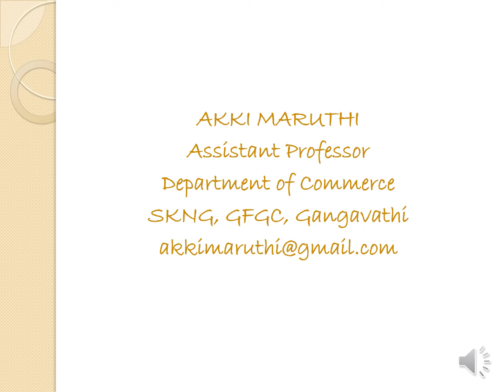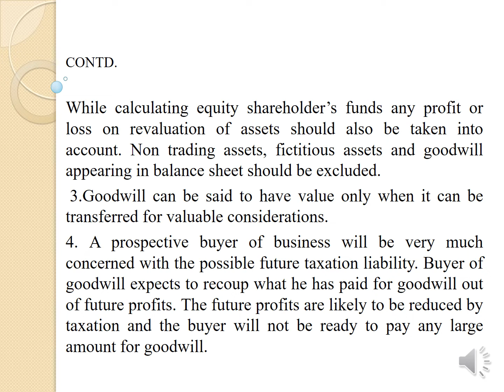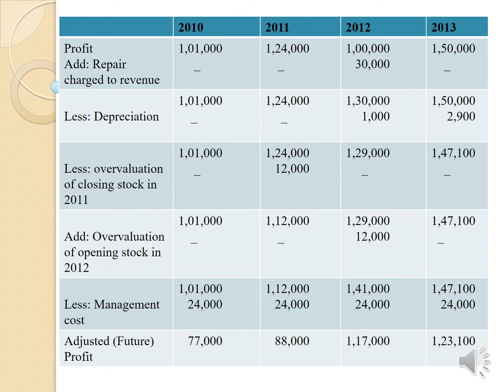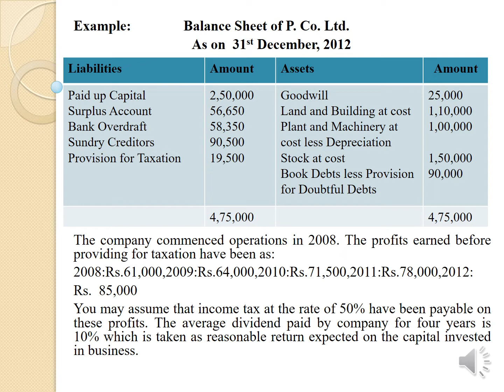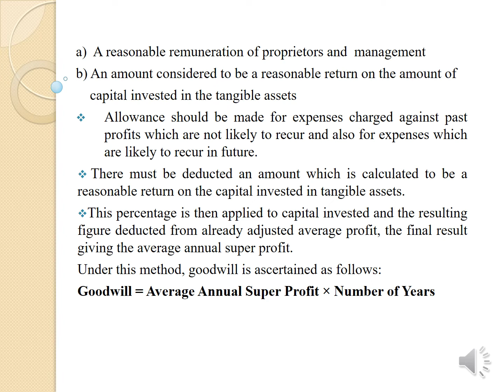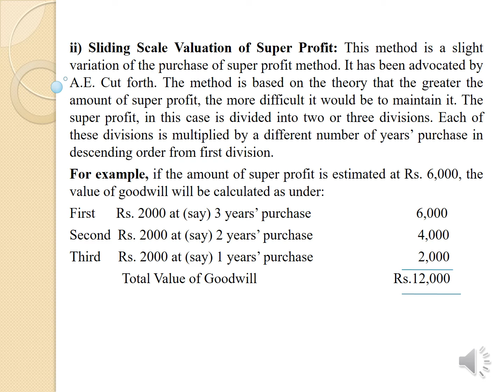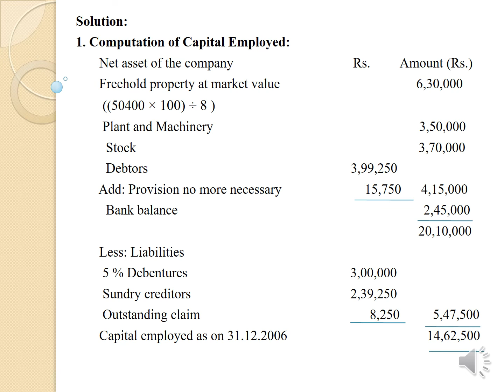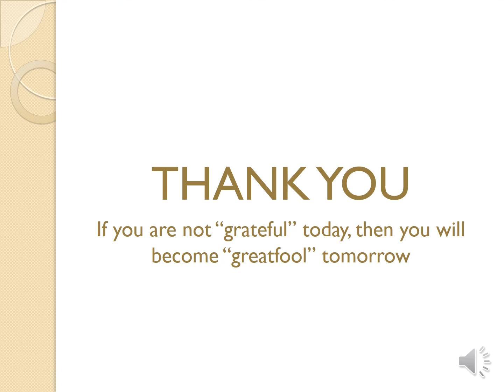Methods and Needs of Valuation of Goodwill.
CONTEMPORARY ISSUES IN ACCOUNTING
M.com 2nd Semester
Numerical Part on Methods of valuation of Goodwill,